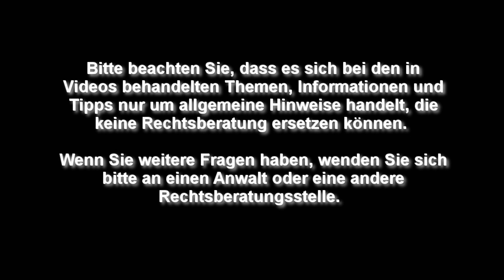Darf der das ?!? - Betriebsrat TV (Folge 148)